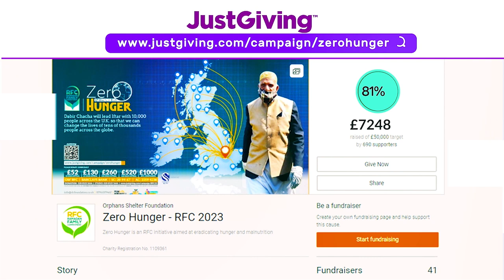এভাবেই আমাদের পাশে থাকুন, ধন্যবাদ 💙 RfcClosing, 7 PM, 23rd May!